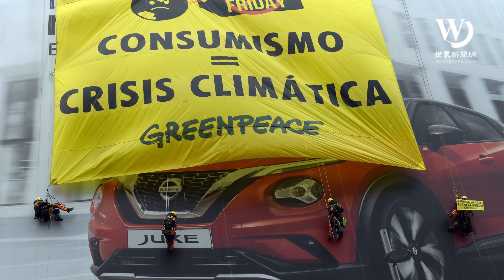快看世界／黑五狂購潮席捲全美 這群人卻封商場抗議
又到一年一度的全美購物狂歡節黑色星期五，但這一天並非所有人都在搶購心儀降價好物。在法國有一群人站起來跟黑五抗爭，全因他們認為這股由美國亞馬遜等零售商興起的全民購物潮，造成資源浪費、危害環境。